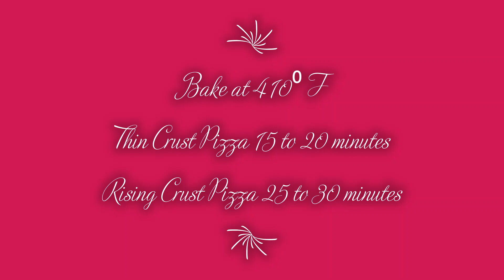Chicken Fajita Pizza Jhatpat HACK Recipe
My Chicken Fajita Pizza recipe, made in minutes to fill hungry bellies!
Sometimes living abroad, it's difficult to find a good Halal Pizzeria for Pizza Lovers, who enjoy spicy food :) Baking Authentic Pizza can seem too much work. You can't wait hours for the dough to rise, and you almost want to give up! But wait, there is a JhatPat HACK for the best ever tasting Mexican Style Chicken Fajita Pizza!
Fast, easy and simple! From oven to dining table to GONE!!

Do try it today.